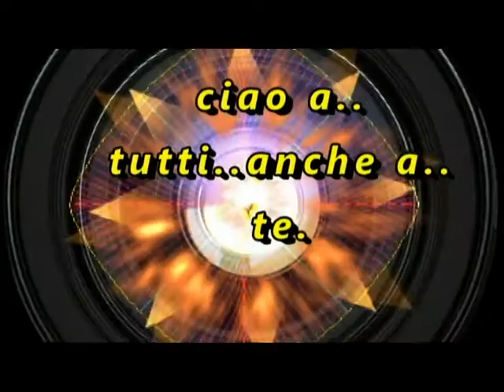napolinotte100 ancora con Peppino Fresca fresca 2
Si vive di tutto, si vive di niente.
 Ed è per questo che ogni ..
piccola emozione è linfa di vita.
Catturala, godine e poi serbala.
 ti servirà nei momenti tristi.
Ciao a tutti anche a..Te.